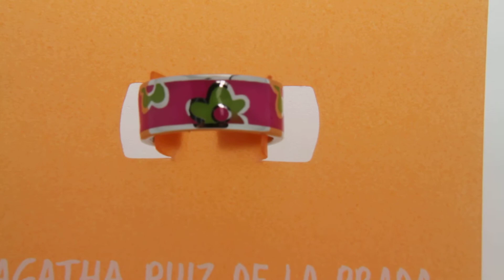AGATHA RUIZ DE LA PRADA SILVER JEWELRY